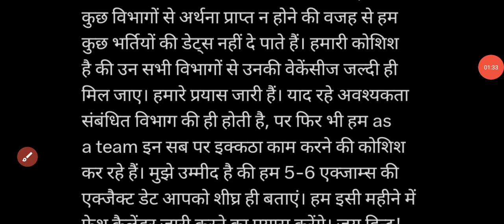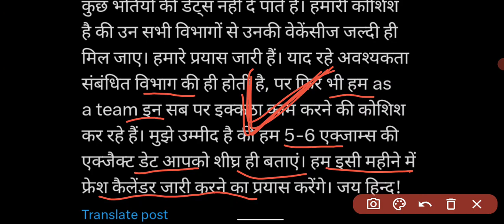REET new vacancy 2024। भर्ती जु़डी ताजा update। REET new bharti।